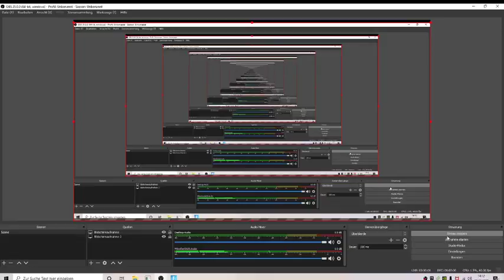Livestream von af k